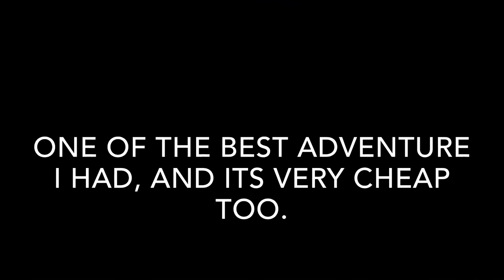Eating Sea Urchin ( It's more fun in the Philippines)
White Island in CAMIGUIN adventure with my family. Thanks.